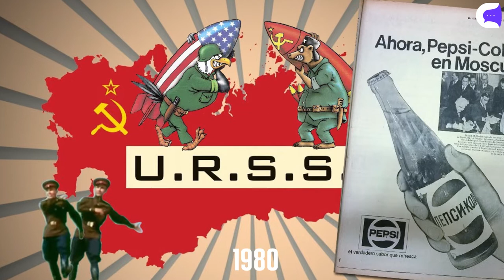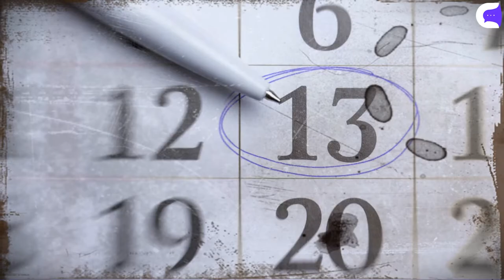15 Cosas que no sabías curiosidades ⏰😐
-Los barcos que regaló Rusia a la empresa Pepsi.
-El miedo al número 13 de stephen king.
-El violón que se usó en el Titanic fue recuperado y subastado

Y más cosas que no sabías!